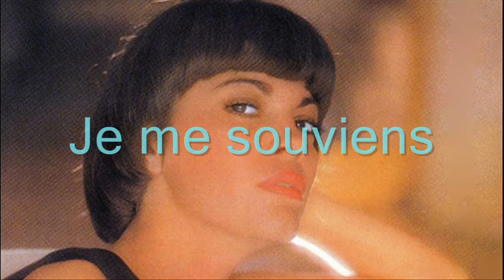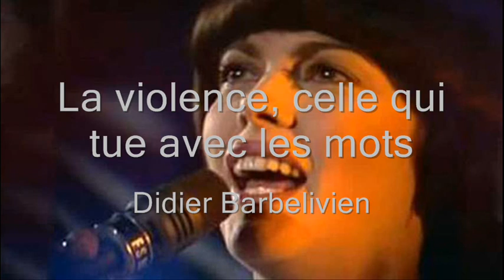Nos souvenirs en chansons (2e partie)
Je suis née pour chanter - Pour te dire adieu - L'esclave - chanter - Pour t'empêcher de me dire adieu - Je me souviens - Addio - La violence celle qui tue avec les mots - Un clown est dans mon cœur - Toute une vie - Le silence -
Le temps du muguet